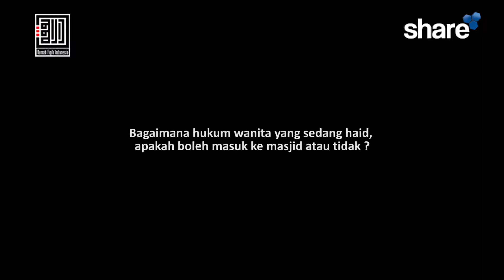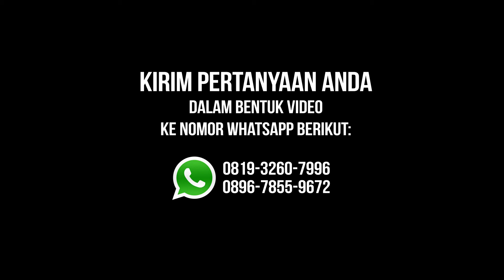"Hukum Memasuki Masjid bagi Wanita Haidh" Ustadz Tajun Nashr, Lc